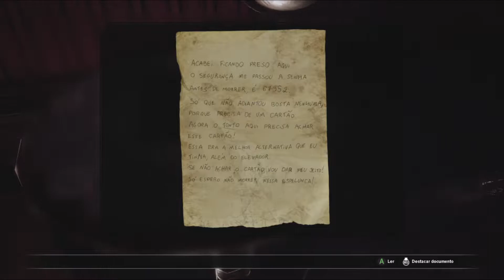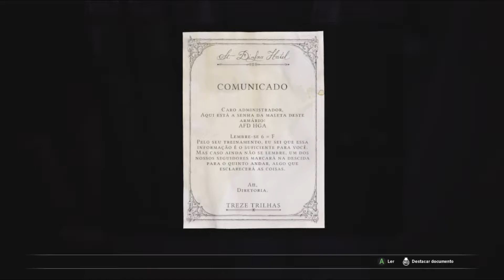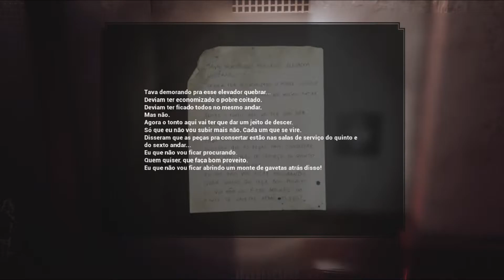Fobia- St. Dinfna Hotel #04 Dublado 1080p 60fps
Boa noite pessoal! Tudo bem com vocês? Continuando o badalado jogo novo de terror criado por brasileiros chamado de Fobia. Amanhã sai a continuação. Fiquem ligados.